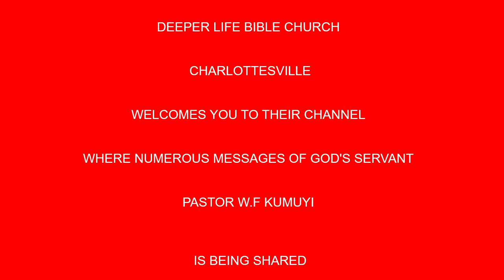Living By The Anointing BY PAS W F KUMUYI